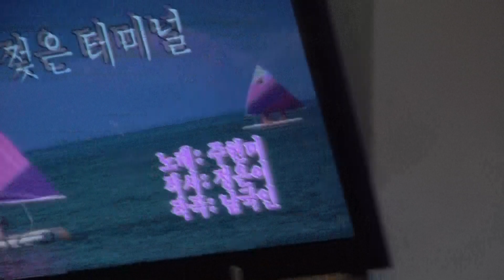가수 오형렬 비에젖은터미널 함경예술단정기공연 [단장:양민규 전화:010-7427-3018] 장소:극장식공연장미가 일시:2019 6 4 [매주 화 요일]